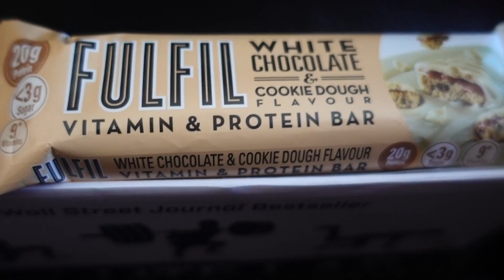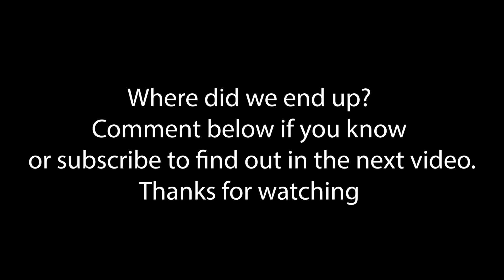Travel Vlog - Leaving The UK FOREVER!!